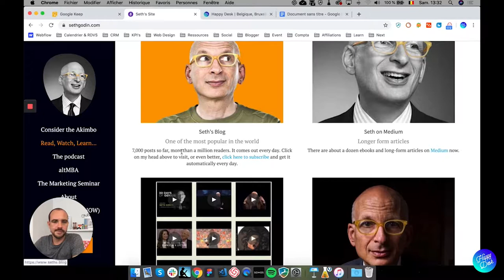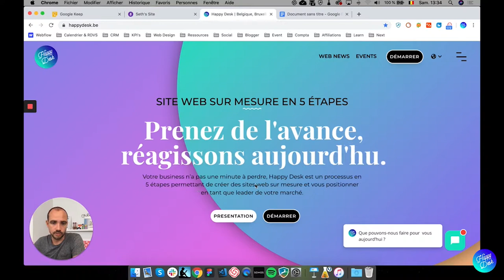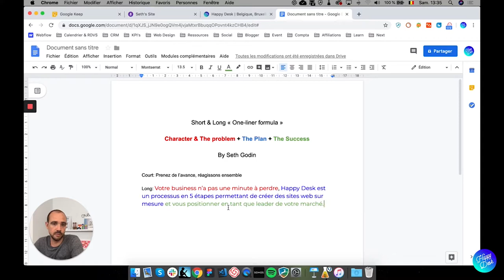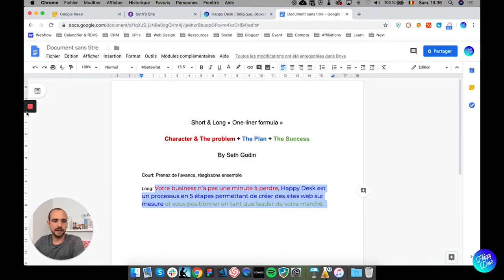REGLE DES 15 SECONDES